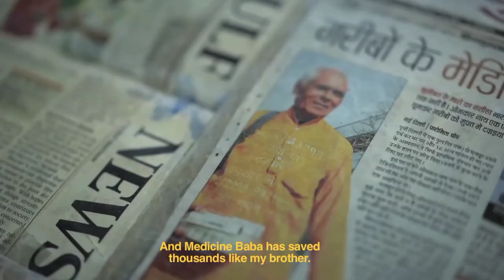Medicine Baba - Inspirational Story | LifeXplod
Omkar Nath Sharma born in India (around 1940) also known as the "Medicine Baba" (Medicine Monk). is a retired blood bank technician from Kailash Hospital in Greater Noida, Uttar Pradesh, India, who voluntarily collects unused medicines from people and distributes them to the poor for free of charge.

If you want to be a part of my videos send your own video saying, "Hi my name is (your name), I'm from (your city) " If you like this video please Like Share and Subscribe to Life Xplod " to
Video Credit : Our sincere thanx to Bajaj V - Invincible Indian stories | INS Vikrant  to cover this story .